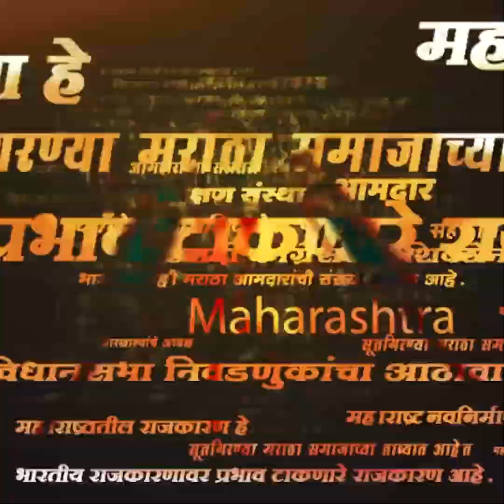Delhi Navneet Rana Gudi Padwa Celebation | नवनीत राणांचं खास पाडवा सेलिब्रेशन,काय शुभेच्छा दिल्या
Delhi Navneet Rana Gudi Padwa Celebation | आमरावतीच्या खासदार नवनीत राणा यांच्या घरी गुढीपाडवा साजरा करण्यात आला. यावेळी खासदार राणा यांनी त्यांच्या नवी दिल्लीतील शासकीय निवासस्थानी गुढी उभारली. तसेच खासदार नवनीत राणा यांनी गुढीपाडव्याच्या सर्वांना शुभेच्छा दिल्या. यावेळी त्यांनी राजकीय भाष्य करण्याचे टाळले.